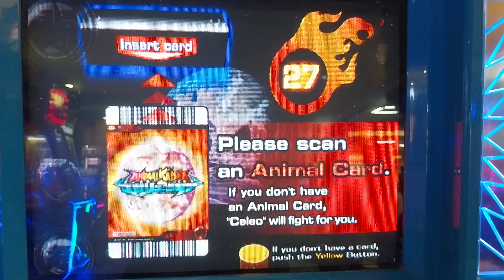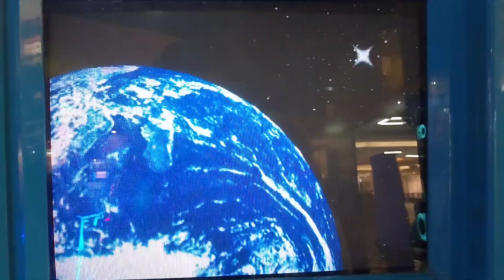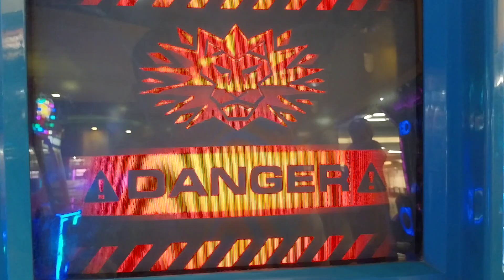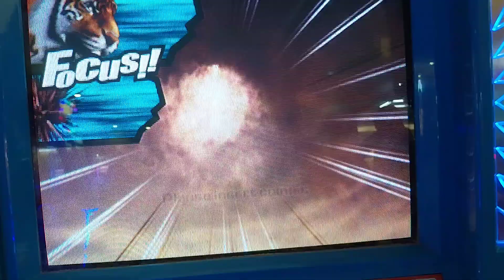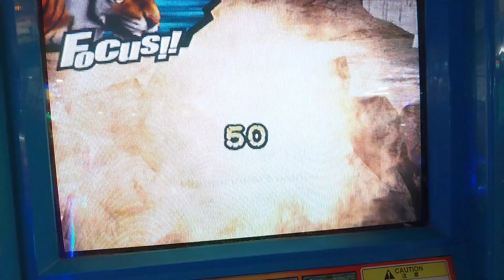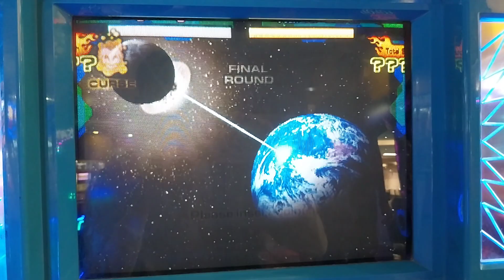Animal Kaiser-Bengal Tiger 🇮🇳🐯Single Game (Strong Mode)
Strong Card: Kaiser Fighter
Miracle Card: Great Comet